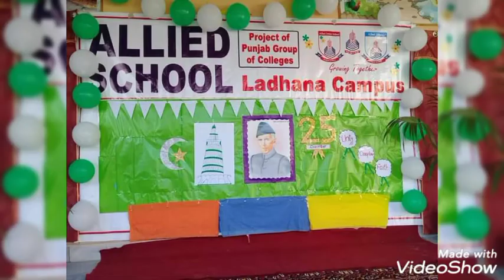Allied School Ladhana Campus